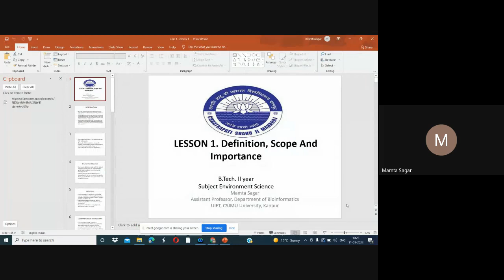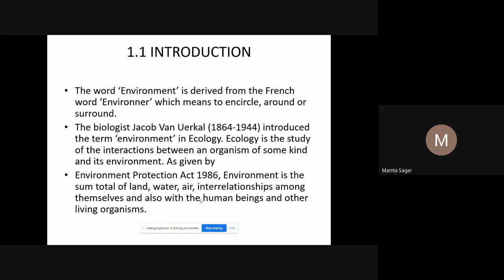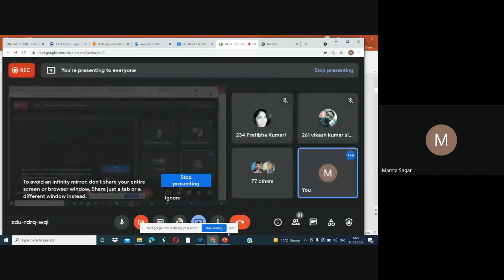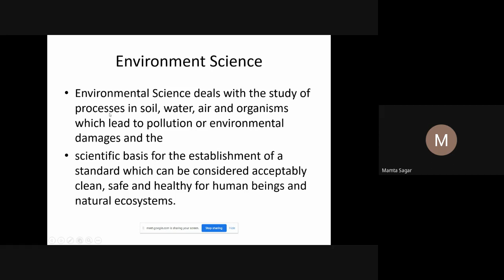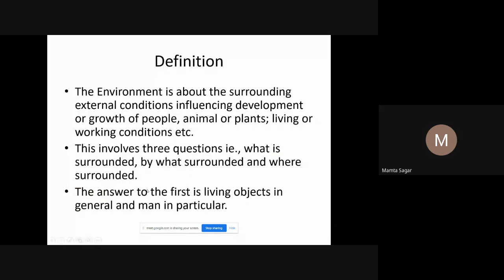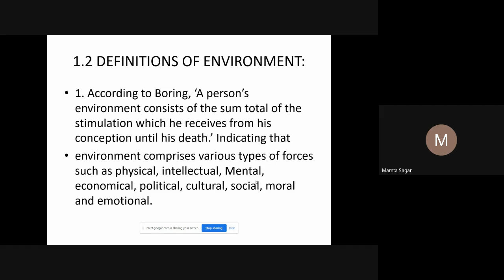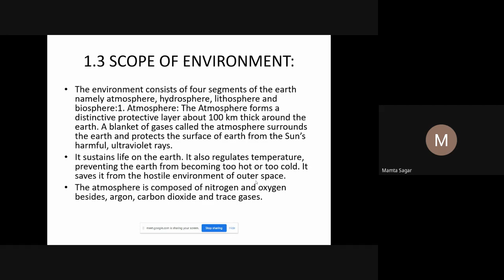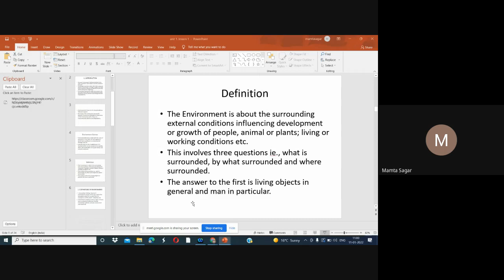Environment Introduction & Definition 2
Lecture was prepared by Mamta Sagar(Faculty, Department of Bioinformatics) using following study material for the students of B.Tech. II year,, UIET, CSJM University Kanpur  Topic: Environment. Definition & Introduction 2. Lecture 2 Subject/code: Environmental Science EVS 101
References
ecoursesonline.iasri.res.in/mod/page/view.php?id=128612